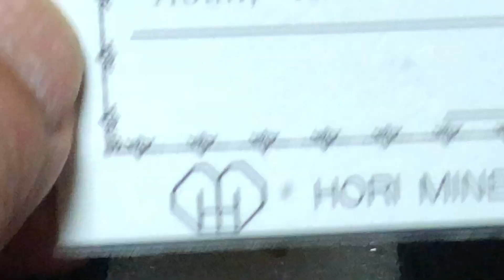Minerals #159: Fluorite, Aouli, Atlas Mts., Morocco.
フローライト。蛍石。2000年1月ホリミネラロジー標本リスト99にて入手。　暇人

Atlas Mts.